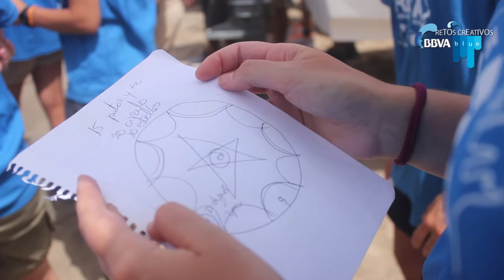RU7A 2015 Reto BBVA Lanzarote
Ruta Siete ULPGC (RU7A) es un programa de innovación social, su evento principal es un Viaje transformador que recorre de forma nómada las Islas Canarias (España).
Se basa en la cooperación, el altruismo, el esfuerzo y el compromiso.

RU7A está organizada por el Vicerrectorado de Cultura, Deporte y Atención Integral de la Universidad de Las Palmas de Gran Canaria y por la Fundación Universitaria de Las Palmas y cuenta con la colaboración de diferentes entidades

Canción: Sin nostalgias del hielo (instrumental)

"Individualmente somos una gota. Pero juntos, somos un océano." (Ryunosuke Satoro)

Si te gusto el vídeo entonces... Haz click en el botón de "Me gusta", añádelo a tus favoritos y, por supuesto, subscríbete a nuestro canal.